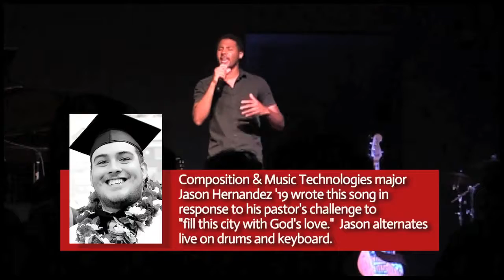Summer Music Video #5 - "Fill This City" by Jason Hernandez '19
Recent Composition and Music Technologies graduate Jason Hernandez '19 presents an original song, written in response to his pastor's challenge to "Fill this city with God's love." Vocalist: Ethan Barnett.